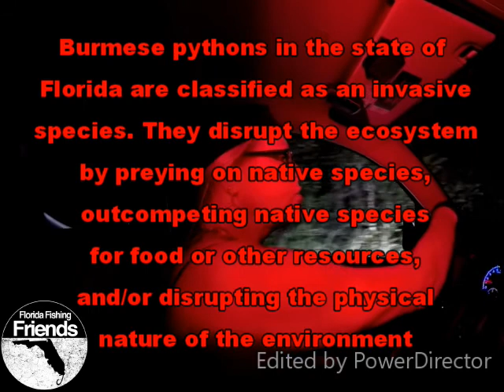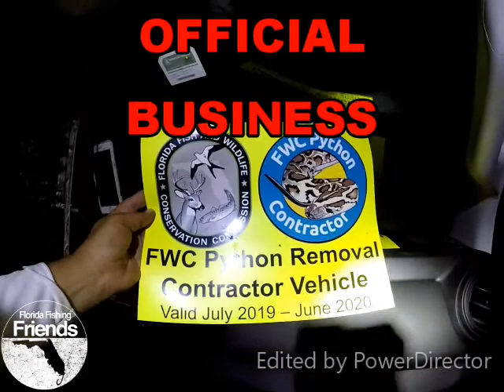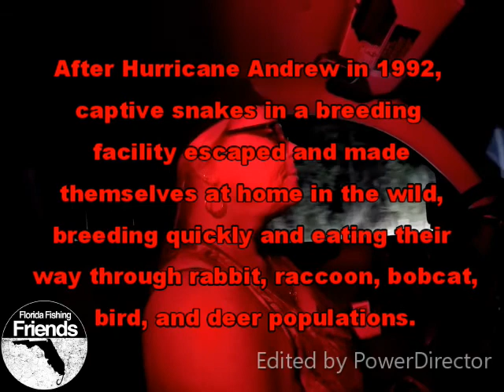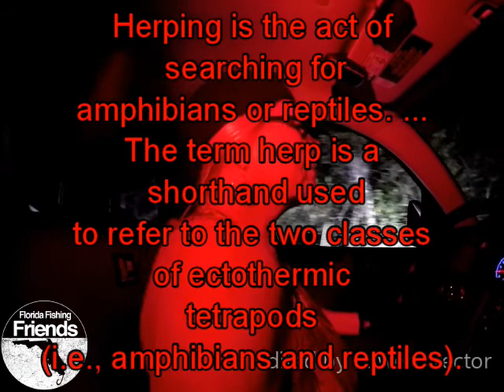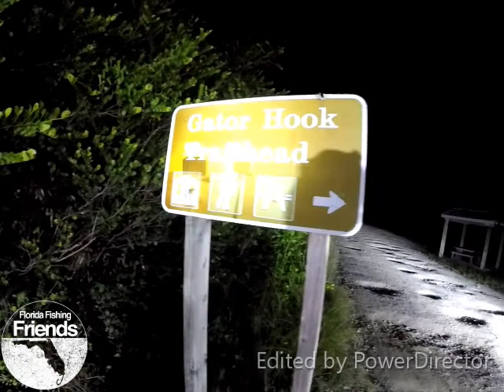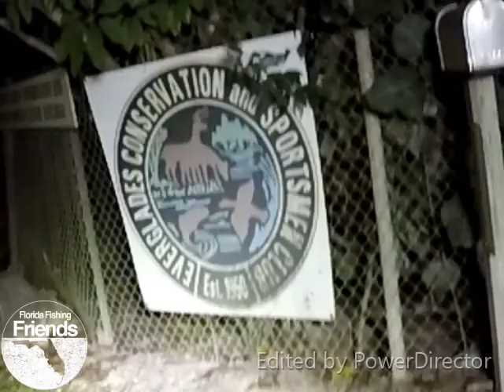Creepy Halloween Python Surveying With Jane FWC!!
Python Surveying With FWC's Jane Sheehan Ferrer  Along for the ride is Bobby Alaska & Stevie D.
We went on a 6 hour Adventure in the back country deep in to the state of Florida to find amazing creatures!

Welcome Florida Fishing Friends. Florida Fishing Friends Goal is meet new Florida Fishing Friends and capture the moments for you all to see. Florida Fishing Friends is based out of Pompano Beach Florida. We eat anything we kill. Florida Fishing Friends is about making new friends and learning from each other. Florida Fishing Friends is always looking for new adventures so don't hesitate to let us know about a new idea for and adventure. Florida Fishing Friends is committed to following the laws and helping to keep our beautiful state of Florida Beautiful forever.